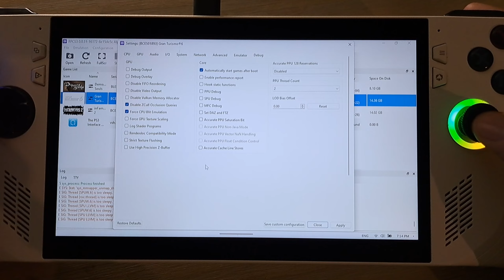ROG Ally / Gran Turismo 6 - RPCS3 PS3 Emulation / 40-50 FPS / Settings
00:00 - Settings
00:38 - Kart Space II
03:03 - Silverstone National Circuit
06:13 - Chamonix
10:58 - Tokyo R246